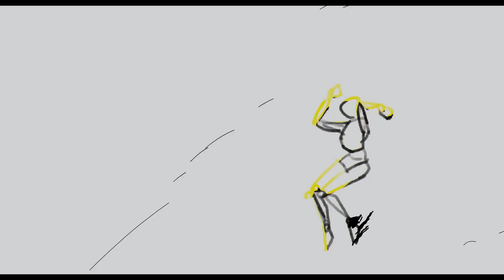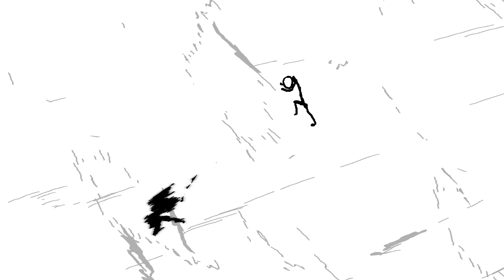Half of 2024 animation reel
song used

Hyun (as always)
Betelz (Hurry up to come Japan lol)
Conro (umasugi boy)
Amu (omae honto ha ikutsu nanja huh)
JH (I still gotta support NB2)
WayaNeco (waya neco shin goes crazy af)
Effie (YYOOOOOOOOOOOOOOOOO)
Flochiz (you improved so muuch)
Yoshi chaan (you're yoshi chan)
USA (she's my best mate at healing two both mentality)
MicroMist (BIGGEST SUPPORTER)